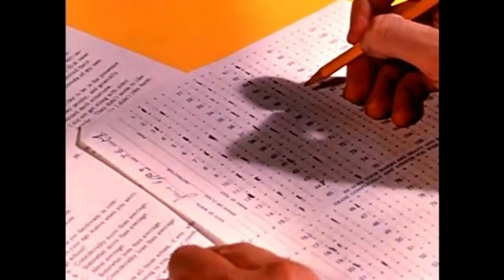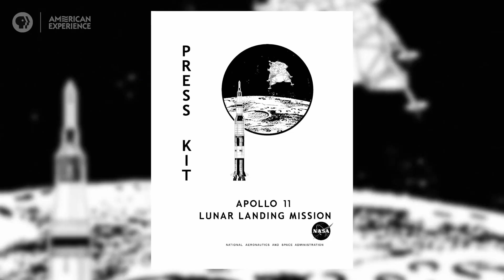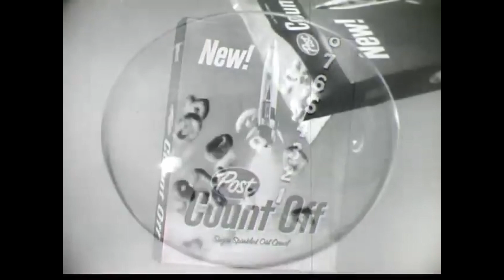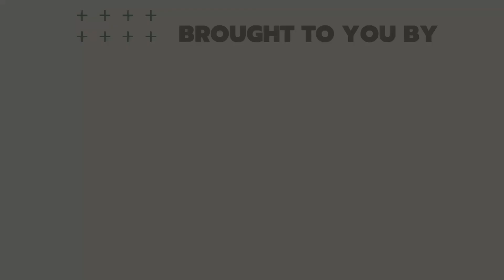The History of NASA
The Daily Dose provides short history documentaries like this one delivered to your inbox daily

Books by the filmmaker:
Westward Rising Sons
Turbulence & Alchemy of the 1960s
Wings of Glory

Today's Daily Dose short history film covers a series of short films produced by The Daily Dose regarding the history of NASA.

Contents:

1. Nasa Picks the Right Stuff
2. How NASA Sold the Moon to a Skeptical Nation
3. Alan Shepard
4. John Glenn
5. First Men on the Moon
6. Space Shuttle Program
7. The Last Men on the Moon